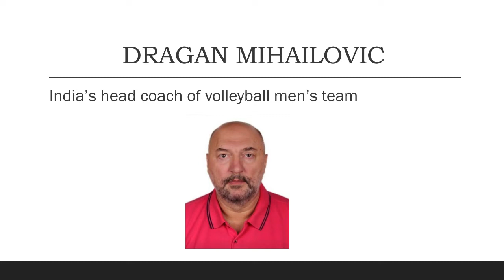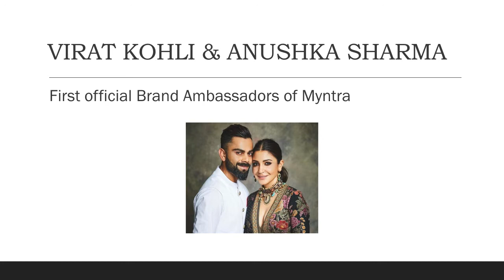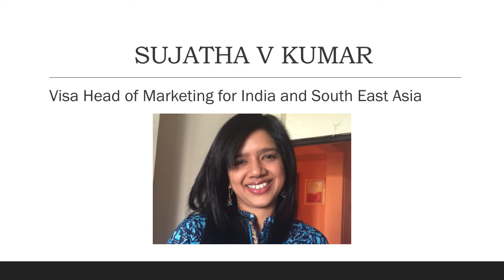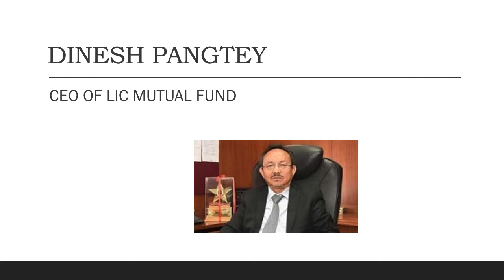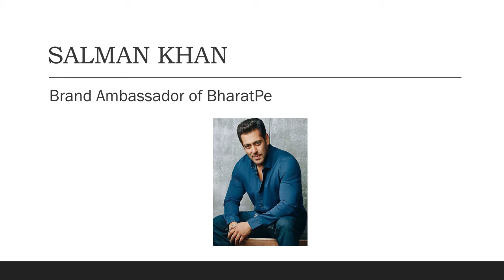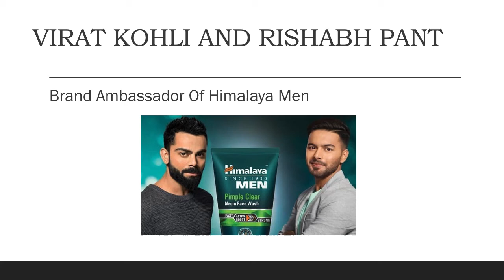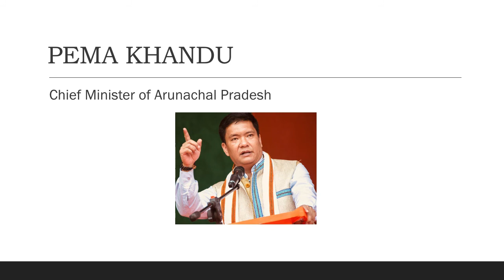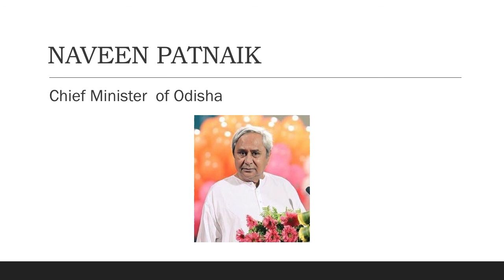CO-DRAFT ACADEMY OF LAW PRESENTS CURRENT AFFAIRS SERIES ON NATIONAL APPOINTMENTS IN MAY 2019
CO-DRAFT ACADEMY OF LAW PRESENTS CURRENT AFFAIRS SERIES ON NATIONAL APPOINTMENTS IN MAY 2019.  THIS AUDIO VIDEO CAN HELP STUDENTS MEMORISE THE APPOINTMENTS EASILY. THIS VIDEO IS FOR STUDENTS PREPARING FOR ALL COMPETITIVE EXAMS, CLAT, NLU DELHI ETC.
CO-DRAFT, MAHESHWARY MOHAN, CURRENT AFFAIRS, CLAT, LSAT